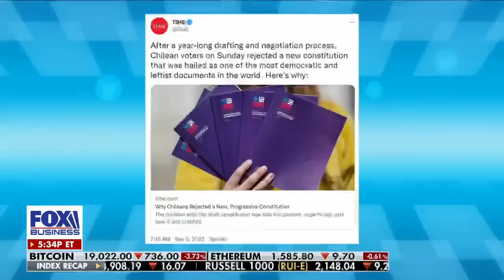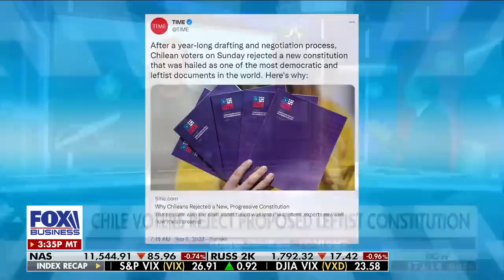This is a ‘unbelievably serious’ potential crime: Steve Hilton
‘The Next Revolution’ host Steve Hilton discusses the ‘substantial evidence’ to support that Biden was head of a ‘corrupt influence peddling operation’ while he was vice president on ‘Fox Business Tonight.’